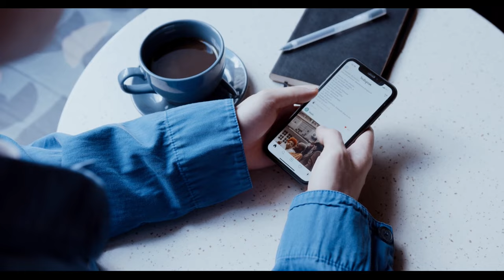Fact Topic: The World's Most Diverse Ecosystems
The world's most diverse ecosystems are found throughout the globe, from tropical rainforests to coral reefs. These ecosystems are characterized by a high level of biodiversity, with a wide variety of plants, animals, and other organisms living in a complex interdependent relationship. The biodiversity found in these areas helps to support a wide array of important functions, including food production, chemical cycling, climate regulation, and protection of soil and water. The presence of biodiversity also has positive effects on human health, as diverse ecosystems are often better able to withstand and recover from environmental disturbances. While our world's most diverse ecosystems are threatened by a variety of human impacts, careful management and conservation efforts can help ensure a future of healthy, vibrant ecosystems for generations to come.